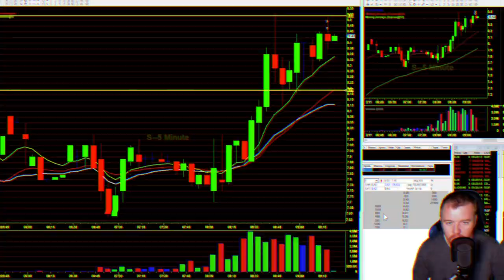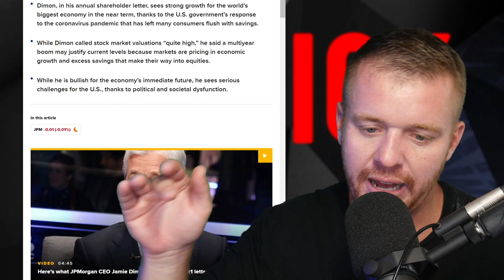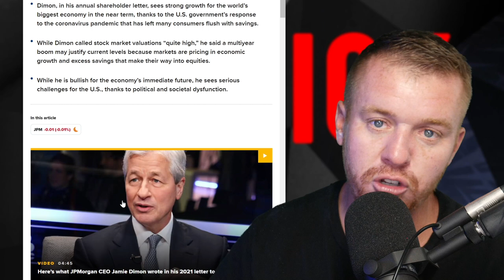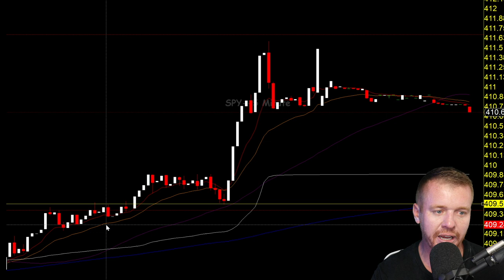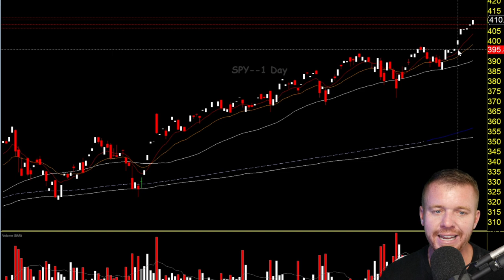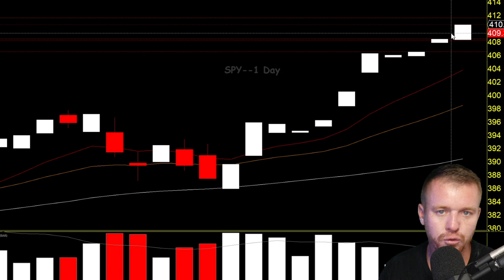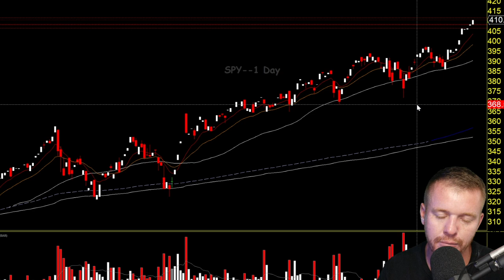CAN THE STOCK MARKET CONTINUE TO GO HIGHER???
Can the Stock Market continue to go higher as everyone believes that it can't. We talk about the current situation in the Market and Jamie Dimon from GoldMan Sachs remarks that the economy could boom until 2023! The SP500 continues to make all time highs for the past week and we're just along for the ride.

Come join FREE DayTrading Facebook Group!

Broker that I use for Day Trading Stocks, Options and Futures!